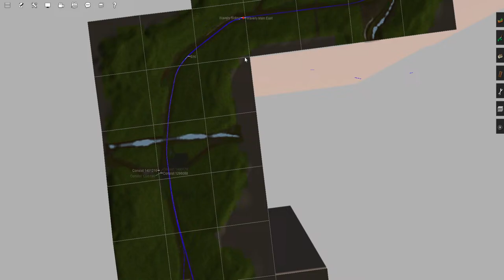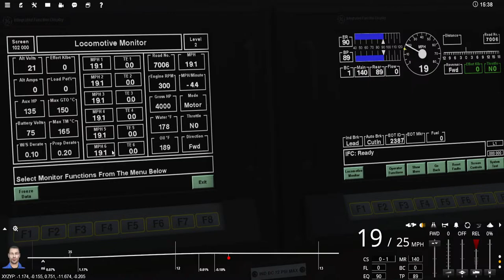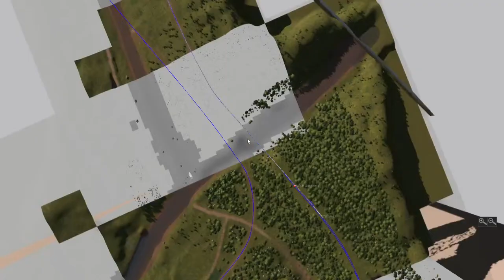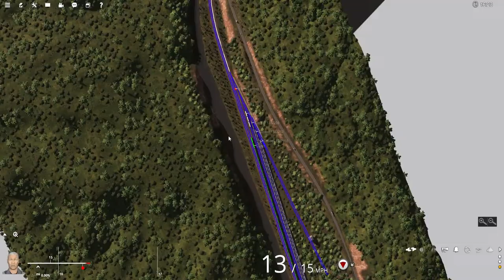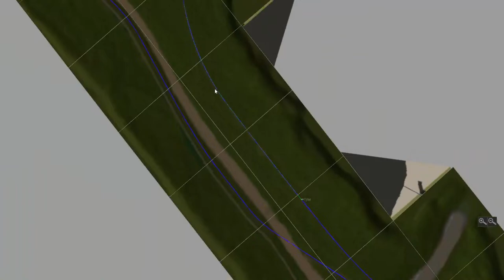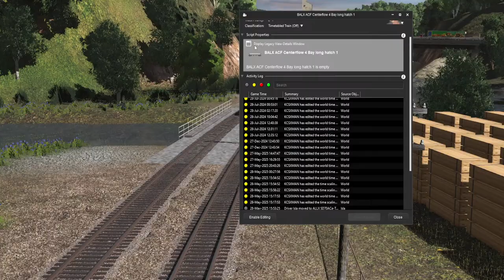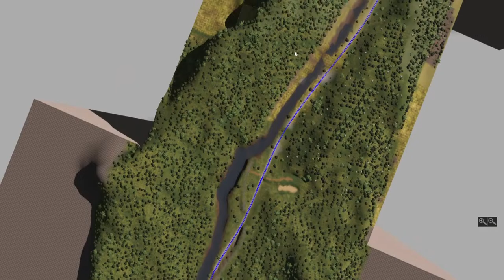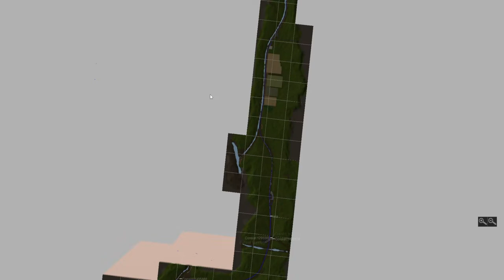Trainz | Conway Southern, A Mad Dash Into The Coal Fields.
Today I invite you to go on this trip with me into the heart of the Coal Feilds as we take trains to and fro along the Conway Southern

Help support both the channel and the website! Consider becoming a member today! Hit the join button!